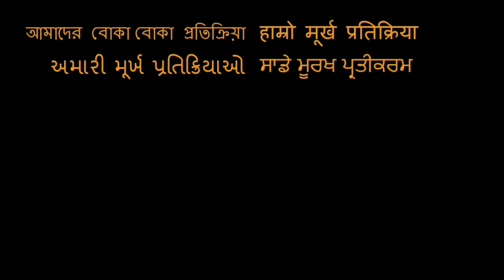Sonu Nigam MTV Unplugged 'Abhi Mujh Main Kahin' REACTION!!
Here is our reaction to Sonu Nigam

18960 Ventura Blvd. #76